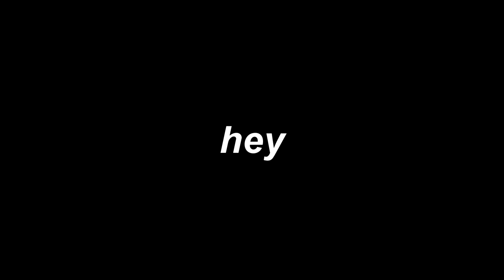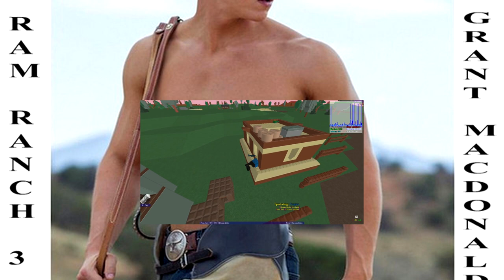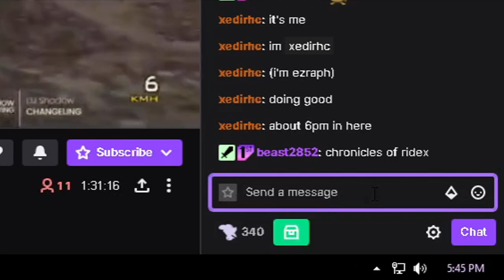counter-strike: blockland offensive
clip dump because it's been boring nowadays

i'm a k-drama addict now please roast me

i am in no way a washed up gamer lol idk what i've been doing the past years
all csgo clips are from 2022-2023 including classiccounter

gtastunting: don't ask me for the link dumbass